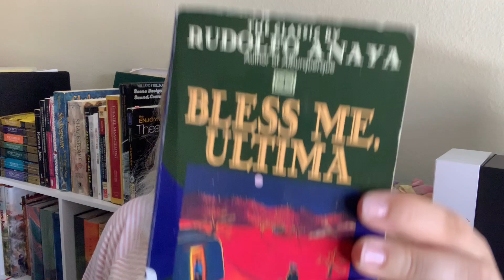Bless Me, Ultima Book Review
“You have been seeing only parts, she finished, and not looking beyond into the great cycle that binds us all.” - Rudolfo Anaya, in Bless Me, Ultima.

Hey! My name is Stephanie Jean. Just your everyday Hufflepuff who likes to share things on the internet.

I love this classic Chicano literary piece. Please read it so we can discuss it together!

Xoxo
SJP